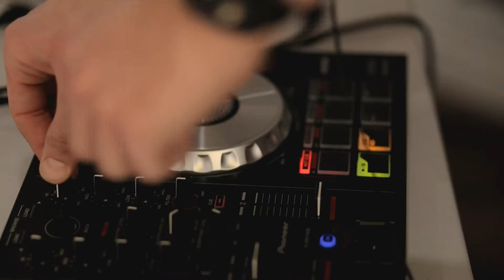DK Gallery Дмитрий Булдаков Enter